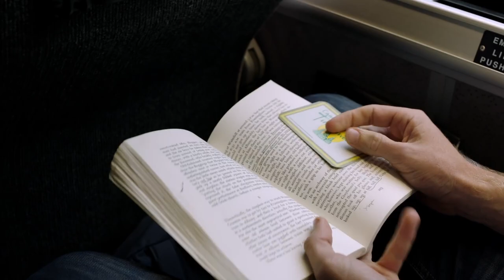Timberwood - Official Trailer (2018)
A new comedy series about summer camp! Watch the first episode FREE October 14!

Follow Timberwood on social media!